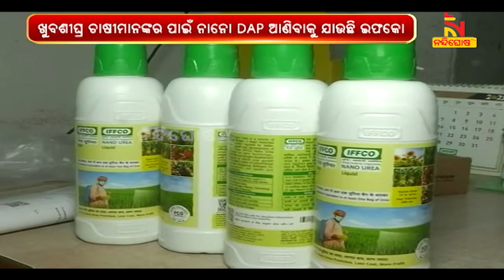ଇଫକୋ ଏବଂ NRRI ମଧ୍ୟରେ ବୁଝାମଣା ପତ୍ର ସ୍ବାକ୍ଷରିତ | NandighoshaTV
ଇଫକୋ ଏବଂ NRRI ମଧ୍ୟରେ ବୁଝାମଣା ପତ୍ର ସ୍ବାକ୍ଷରିତ । ଭୁବନେଶ୍ବର ଇଣ୍ଡିଆନ୍ ଫାର୍ମର୍ସ ଫର୍ଟିଲାଇଜର୍ କୋଅପରେଟିଭ୍ ଲିମିଟେଡ୍- ଇଫକୋ ଏବଂ କଟକ ଜାତୀୟ ଧାନ ଗବେଷଣା କେନ୍ଦ୍ର- NRRI ମଧ୍ୟରେ ଧାନ ଫସଲରେ ନାନୋ DAPର କ୍ଷେତ୍ର ପରୀକ୍ଷଣ ପାଇଁ ଏହି ଏମଓୟୁ ସ୍ବାକ୍ଷର କରାଯାଇଛି I

* DishTV Channel No: 1367
* Airtel Digital TV Channel No: 611
* TATASky Channel No: 1779
* hathw@y Channel No: 731
* Ortel Channel No: 707
* Videocon d2h Channel No: 840
* SITI Channel No: 17 & 458
* GTPL Channel No: 719
* SUN Direct Channel No: 667
* Asianet Channel No: 219